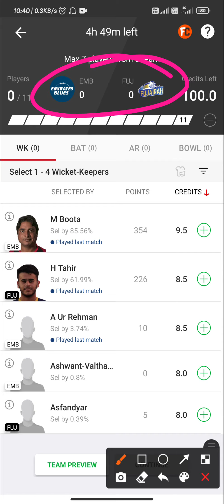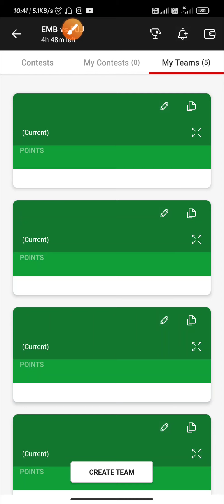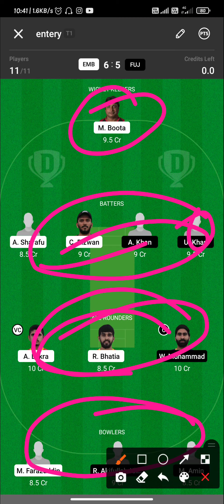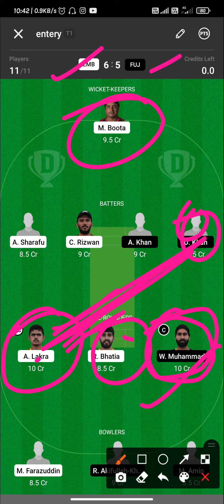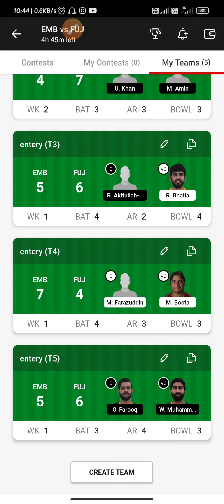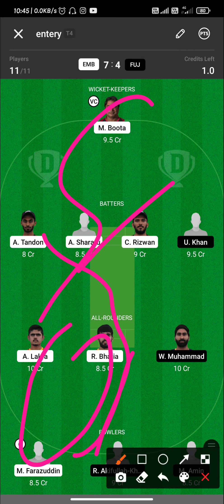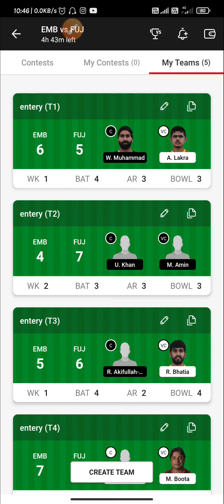EMB vs FUJ Dream11 Winning Prediction|FanCode Emirates D10 LEAGUE 2021|H2H+SL+GL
EMB vs FUJ perfect   💯💯💯💯💯💯 💯💯WIn Pricdiction

100% winning team. Dream11 fantasy

EMB vs FUJ Dream11 Prediction|Dream11 Prediction, Fantasy Cricket Tips, Dream11 Team, Playing XI, Pitch Report, Injury Update – FanCode Emirates D10 LEAGUE 2021

FanCode Emirates D10 LEAGUE 2021

Team News of EMB vs FUJ,
Playing 11 of EMB vs FUJ,
Players Stats Of EMB vs FUJ,
Key Player of EMB vs FUJ,